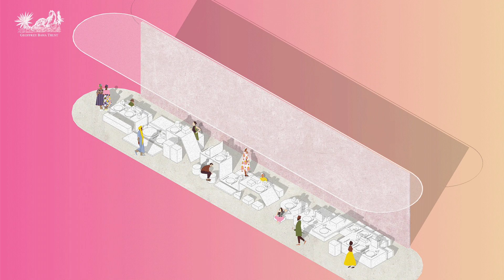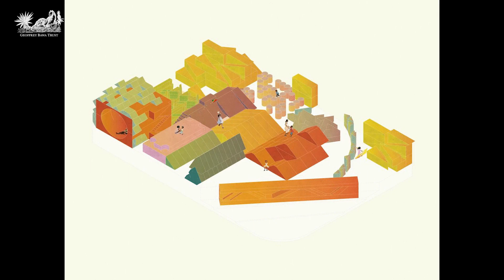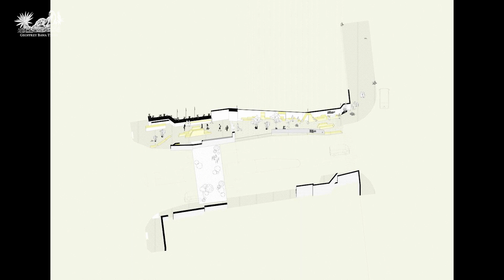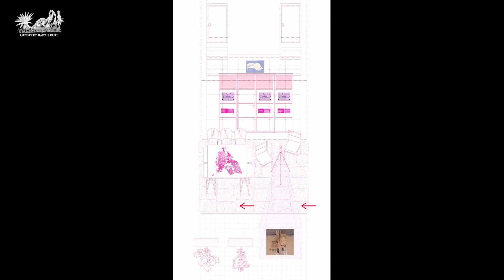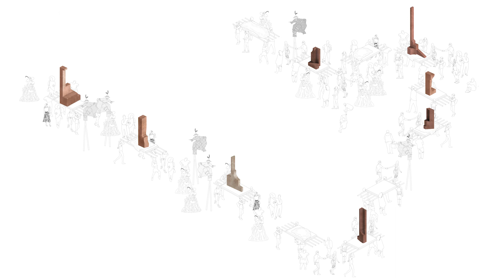[Remastered] 18th Annual Geoffrey Bawa Memorial Lecture delivered by Sumayya Vally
On 12 May 2022, the 18th Annual Geoffrey Bawa Memorial Lecture was delivered by South African architect Sumayya Vally– the principal of the inter-disciplinary architectural studio Counterspace. Due to the imposition of curfew in Sri Lanka, Sumayya Vally’s lecture was delivered virtually, live from Geoffrey Bawa’s home in Colombo.

Sumayya Vally carries an obsession for Johannesburg and her work around narrative, identity and memory in the city have admitted her into a host of conceptual and investigatory projects, including a position as assistant curator and film producer for La Biennale di Venezia 2014 (South African Pavilion). Sumayya has recently been selected as a finalist (top 3) for the Civitella Ranieri Foundation architecture residency prize (2019) and was a finalist for the Rolex Mentorship and Protege award (2018/2019). In 2021, she was named in the TIME100 Next list celebrating as one the world’s leaders primed to shape the future.

Sumayya’s design, research and pedagogical practice is committed to finding expression for hybrid identities and contested territories. Her love for Johannesburg serves as her laboratory for finding speculative histories, futures, archaeologies, and design languages; with the intent to reveal the invisible. Her work is often forensic, and draws on performance, the supernatural, the wayward and the overlooked as generative places of history and work. She is presently based between Johannesburg and London as the lead designer for the Serpentine Pavilion 2020/1, the youngest architect ever to receive this prestigious commission.

This lecture is supported by the exclusive media partners Daily Mirror and the Sunday Times and radio partners TNL Now and Lite 87.